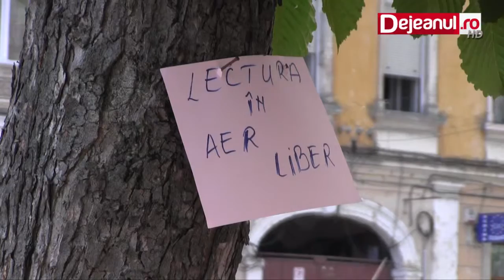biblioteca aer liber Dejeanul